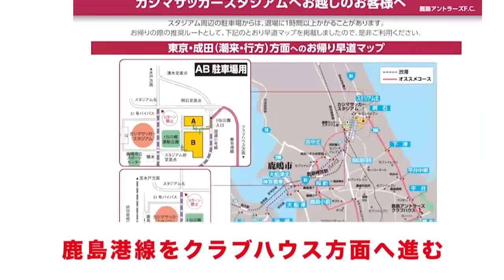ANTLERS REPORT Plus 2015/9/12｜ガンバ大阪戦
9/12カシマサッカースタジアムで行われたJ1 2ndステージ第10節vsガンバ大阪戦後にスタジアム特設スタジオから、奥野僚右氏をゲスト解説に迎え、試合を振り返ります。